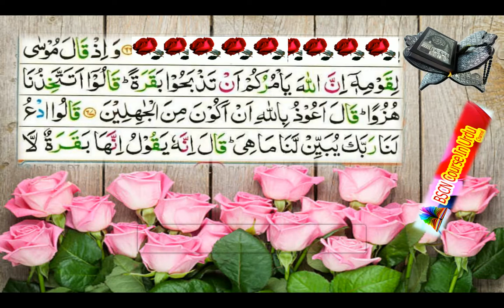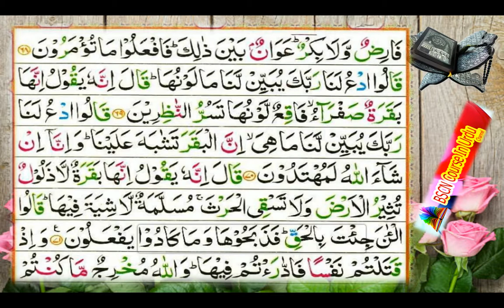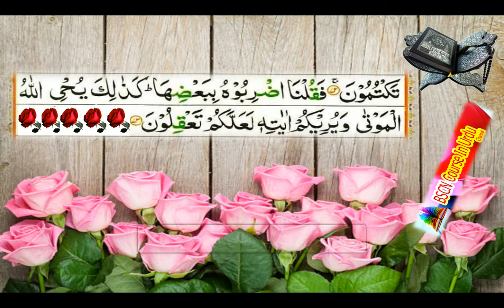سورۃالبقرہ(part-3)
The Quran calls itself the Furqan, which means the criteria to judge between right and wrong.Therefore, in order for us to use the Holy Quran as criteria to judge right from wrong, it is compulsory for every Muslim to read the Holy Quran with understanding.In order to understand it, we have to use our minds for this we have to spend time and effort just like we do for other things in our life. For understanding Quran, we should read it with translation in that language which we can understand easily.
Understand Arabic Language Of Quran Just Watching And Listening